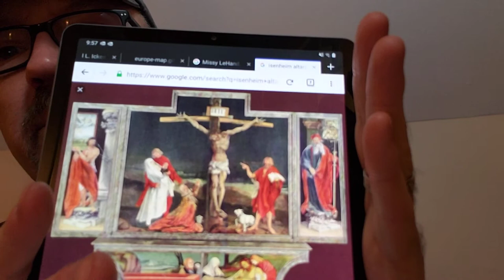pastor's vlog 04 29 20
Have you heard of the Isenheim Altarpiece?  It's a painting/sculpture relief of Christ's crucifixion created in the 1500s by Matthias Grunewald.  The painting has connections to Matthew 8:14-17. . .

When Jesus came into Peter’s house, he saw Peter’s mother-in-law lying in bed with a fever. He touched her hand and the fever left her, and she got up and began to wait on him.  When evening came, many who were demon-possessed were brought to him, and he drove out the spirits with a word and healed all the sick. 17 This was to fulfill what was spoken through the prophet Isaiah:

“He took up our infirmities
    and bore our diseases.” (Isa 53:4)

In this season of COVID-19, listen to this story of grace.

CORRECTION - this was NOT during the height of the Black (bubonic) Plague but of St. Anthony's fire (ergotism).

"Constructed and painted between 1512 and 1516, the enormous moveable altarpiece, essentially a box of statues covered by folding wings, was created to serve as the central object of devotion in an Isenheim hospital built by the Brothers of St. Anthony. St. Anthony was a patron saint of those suffering from skin diseases. The pig who usually accompanies him in art is a reference to the use of pork fat to heal skin infections, but it also led to Anthony’s adoption as a patron saint of swineherds, totally unrelated to his reputation for healing and as the patron of basket-weavers, brush-makers and gravediggers (he first lived as an anchorite, a type of religious hermit, in an empty sepulcher).

At the Isenheim hospital, the Antonine monks devoted themselves to the care of sick and dying peasants, many of them suffering from the effects of ergotism, a disease caused by consuming rye grain infected with fungus. Ergotism, popularly known as St. Anthony’s fire, caused hallucinations, skin infection and attacked the central nervous system, eventually leading to death. It is perhaps not incidental to Grünewald’s vision for his altarpiece that the hallucinogen LSD was eventually isolated from the same strain of fungus."